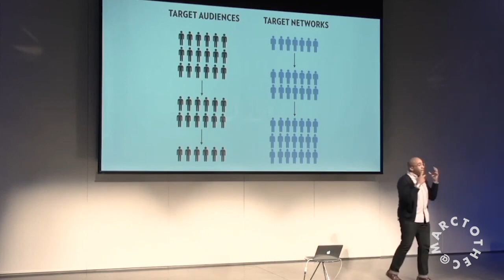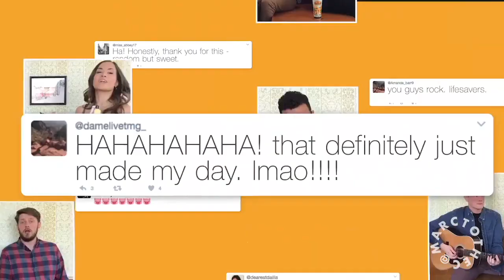Marcus Collins, Marketing Keynote Speaker - Speaker Reel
Recipient of the Crain’s Business’ 40 Under 40 award and the Advertising Age’s 40 Under 40 award. Speaker Marcus Collins is a marketing expert who has spoken for Fortune 1000 companies, including United Healthcare, Google, Fannie Mae, and PepsiCo. Organizations book Marcus Collins to learn about today’s marketing strategies, creating cultural contagion, deciding what’s in and what’s out, and how to leverage the data that is available to us.